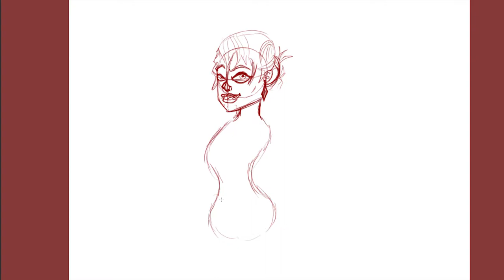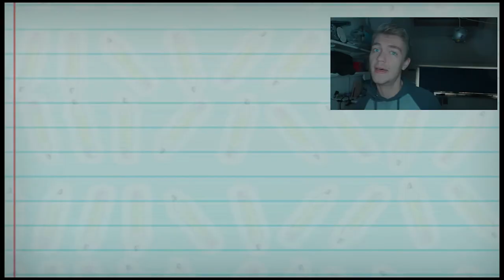Drawing a Lady + Upcoming Projects!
Today we draw this fine lady and I reveal some projects I have been working on!

Cheers,
Joram, SmileminerArt

Photoshop cs5 (Program to draw)
Painterwheel (Addon for Photoshop)
Camtasia studio 8 (Program to film the process)

Music used in this video: